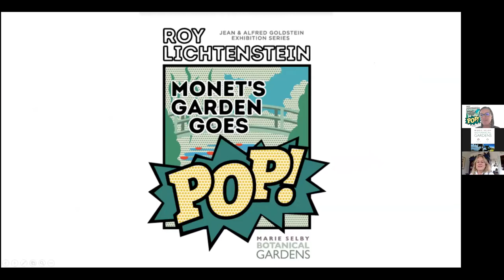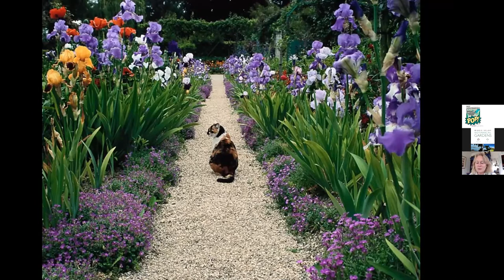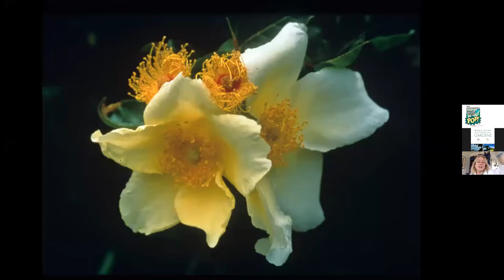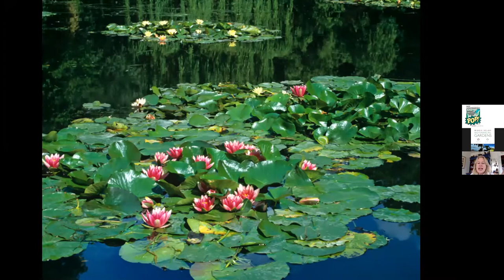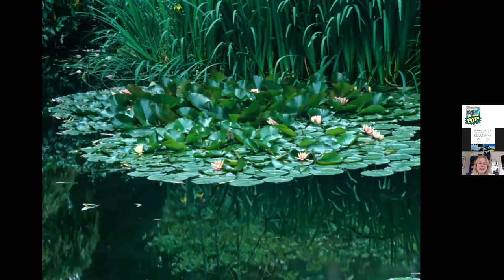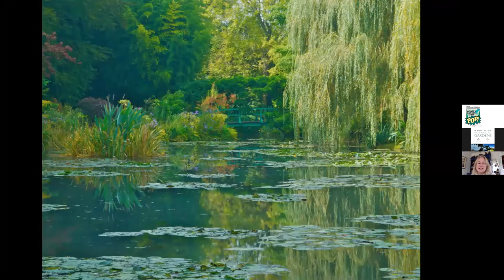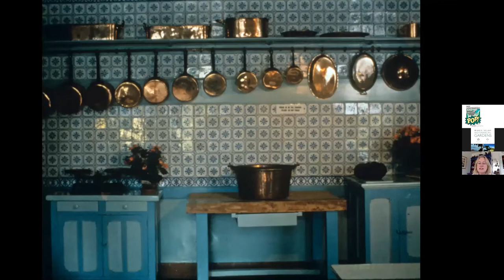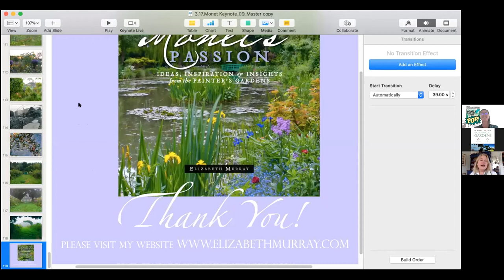Botanical Briefing: Monet’s Passion: Ideas, Insights and Inspiration from the Painter’s Gardens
Monet’s Passion: Ideas, Insights and Inspiration from the Painter’s Gardens with Elizabeth Murray